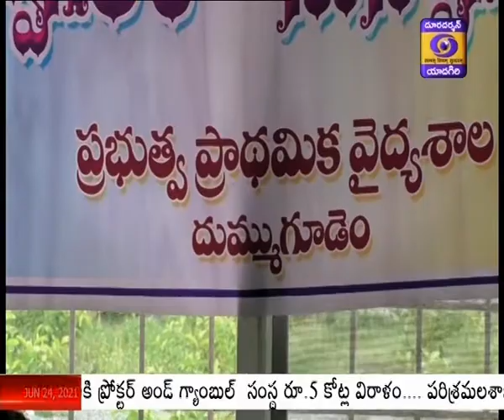Bhadradi Dummugudem Government Hospital Special Story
అంతా అట‌వీ ప్రాంతం.. అక్క‌డున్న వారంతా నిరుపేద గిరిజనులే... రోగమొచ్చినా, పురిటి నొప్పులు వచ్చినా.. 30 కిలోమీటర్ల ప్రయాణం చేసి స‌ర్కారు దవాఖానకు వెళ్లాల్సందే. లేదా ప్రైవేటులో కాసులు గుమ్మరించాల్సిందే ..అటువంటి వీరికి ముఖ్యంగా గర్భిణీ స్త్రీలకు సంజీవిని గా మారిన భద్రాద్రి కొత్తగూడెం జిల్లాలోని దుమ్ముగూడెం మండలం ప్రాథమిక వైద్యశాల పై మ‌రిన్ని వివ‌రాలు చూద్దాం.